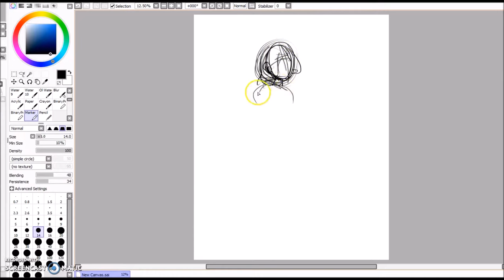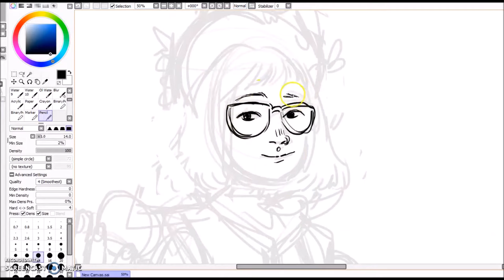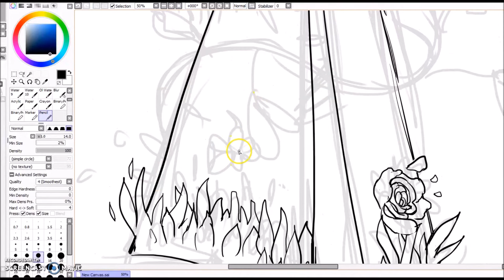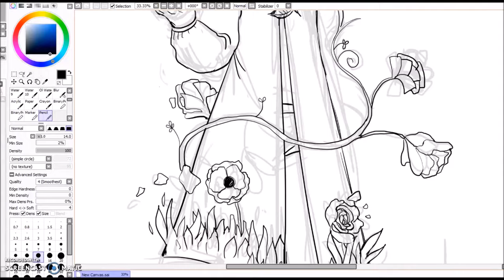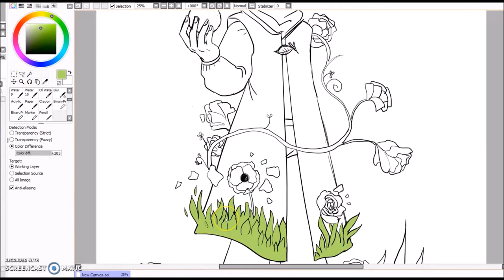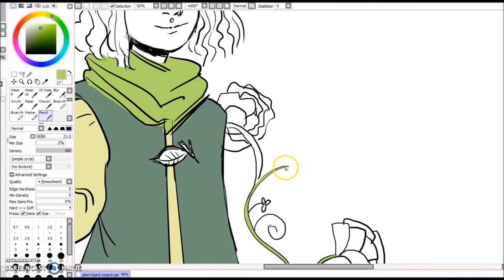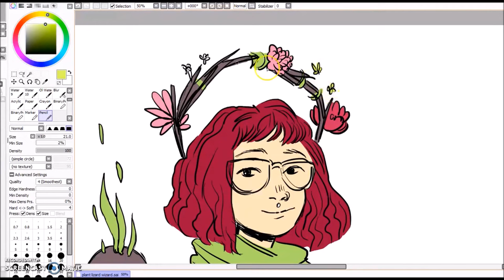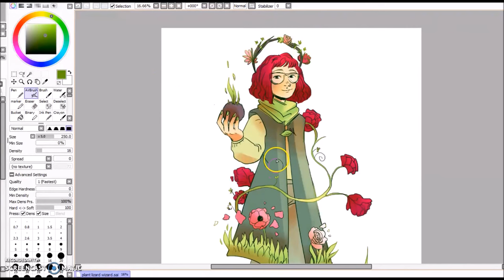Flower Wizard Illustration | Speedpaint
The songs used are as follows:

Watashi ga Kitta - BNHA
We Are All the Same - Princess Jellyfish
Gogo no Junjou - Princess Jellyfish
This is a secret - Princess Jellyfish
Fool - Re:Zero
Longing for Sunbeams - Re:Zero
Appa - Re:Zero
Fur Craftsman - Re:Zero
Ending Song - Princess Jellyfish
The Endless Days of Hetalia (Heartwarming) - Hetalia